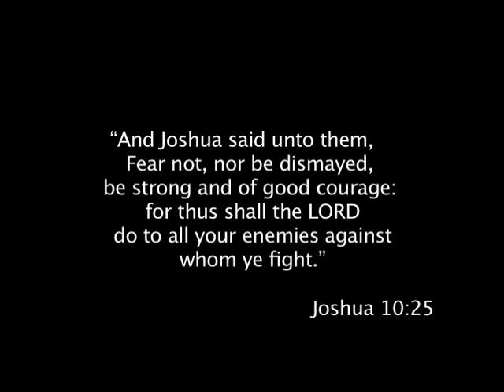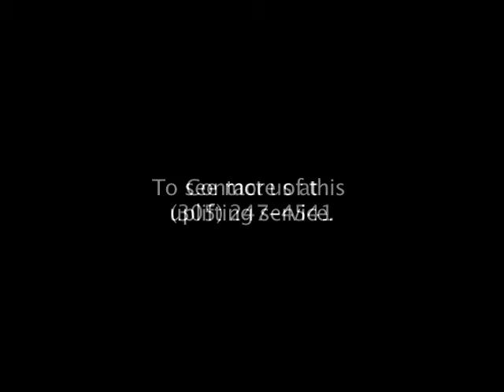Small Steps To Great Destiny - 6/12/2011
Pastor Victor Hickson at Full Deliverance Baptist Church in Florida City, FL. Full Sermon Available (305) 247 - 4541